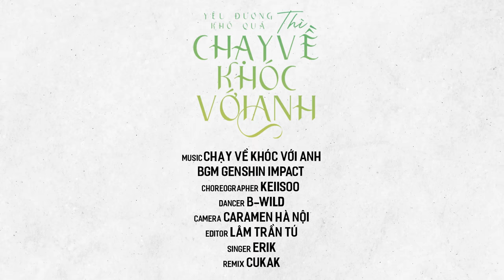[Đón năm mới với Genshin Impact - PHỐ ĐI BỘ] Chạy Về Khóc Với Anh - ERIK Dance by B-Wild Cosplay Ver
Các bạn biết bao nhiều nhân vật trong video này? Hãy cho B-Wild biết nhé!

B-Wild's latest project ERIK - CHẠY VỀ KHÓC VỚI ANH Dance Cover has been released ^^
Hope you guys enjoy it. Send lots of love and support B-Wild.